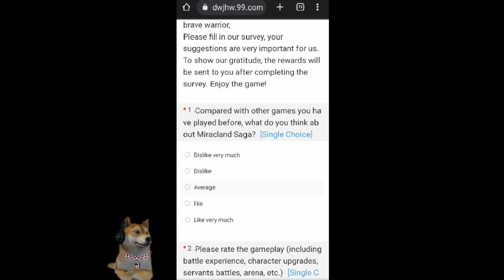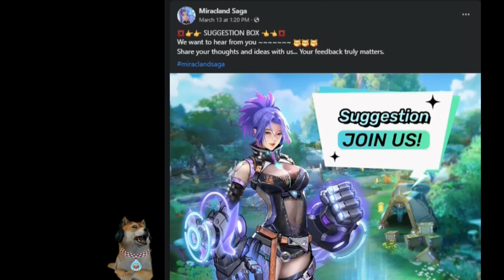Miracland Saga - New Open World MMORPG (BETA Test) Gameplay Review Ph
Sa Wakas! Summoners War Chronicles - Play to Earn? No Auto? (Open World MMORPG) Gameplay Review Ph
Summoners War Chronicles: Walang Auto? (Open World MMORPG) Steam Gameplay Review Ph
Summoners War Chronicles Open World Mmorpg
5 Mmorpgs Open world part 1 May
5 New MMORPGS (Open World) Para sa Android/IOS No Vip & Vip - March 2022 Part 2
5 MMORPGS Open World Para sa Android/IOS (Vip & No Vip) March Part 1 2022 Gameplay Review
5 New MMORPGs Para sa Android/IOS(No Vip & Vip)May Pk! Open World MMORPG Gameplay Review Ph October
5 New MMORPGs (No Vip & Vip) May Pk! Open World Mmorpgs Para sa Android/IOS Gameplay Review Ph